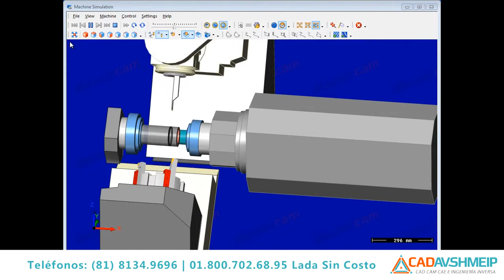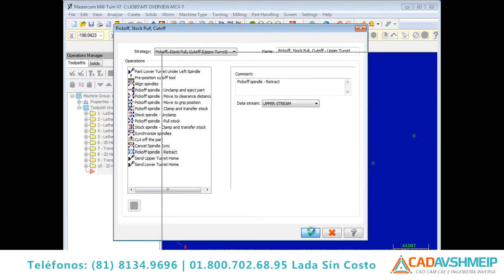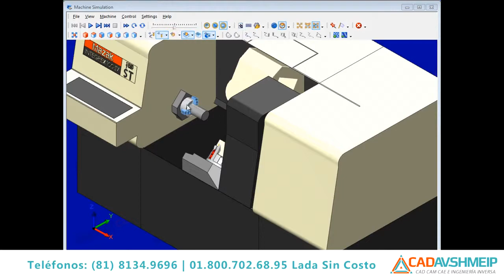Mastercam X7, Fresado y Torneado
Mill-Turn agiliza el proceso de programación con configuraciones de trabajo inteligentes. Esta es sólo una de las muchas nuevas y poderosas características de Mastercam X7. Conoce las mejoras y nuevas funcionalidades del software CAD / CAM más vendido a nivel mundial.

CAD AVSHMEIP S.A.  Distribuidor Autorizado Mastercam